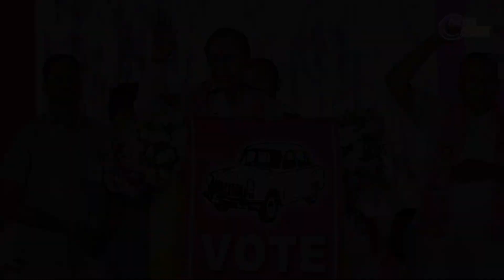ଦକ୍ଷିଣ ରାଜ୍ୟ ତେଲେଙ୍ଗାନାରେ କିଏ ମାରିବ ବାଜି?